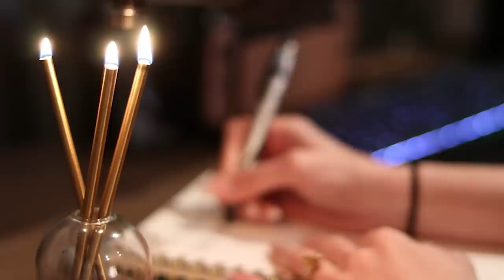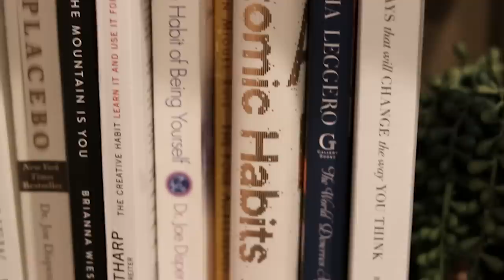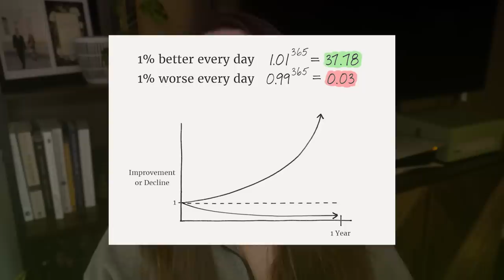HOW TO START | this is your sign to get motivated, be productive, cure burnout, and achieve goals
Sometimes we get caught up in thinking about "how to start" instead of actually taking action. This video is your sign to get motivated, be productive, cure burnout, and achieve your goals. Start now! I believe in you, and I can't wait for you to start your journey - whatever that is for you :)